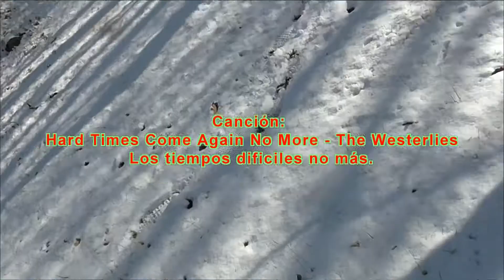Nieve altanera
La cenceñada en las imágenes del video es un fenómeno meteorológico extremo que se produce en la estepa castellana.

Canción: Hard Times Come Again No More - The Westerlies
Los tiempos difíciles no más